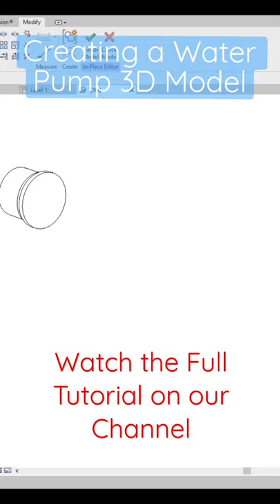A Preview of Creating Water Pump 3D Model in Revit